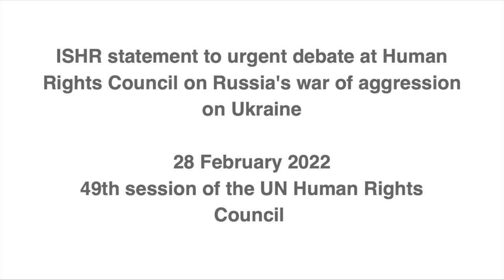ISHR statement on Russia's war against Ukraine: "We stand in solidarity with the people of Ukraine"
Statement given on behalf of ISHR by Phil Lynch, Director of ISHR, on 28 February 2022 to the urgent debate at the 49th Human Rights Council session. The statement denounces Russia's gross human rights violations in Ukraine and calls on the Council to authorise a Special Rapporteur on human rights in Russia and suspend Russia's Council membership.